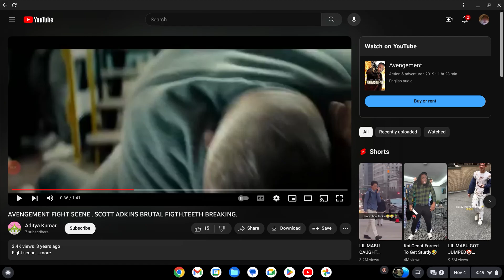scott adkins,jail fight,teeth breaking.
The story of scott adkins he goes to prison and the guards shave his head and a random man fights scott adkins and gets f***ed up and more people fight him scott starts to get weak and they break his teeth.